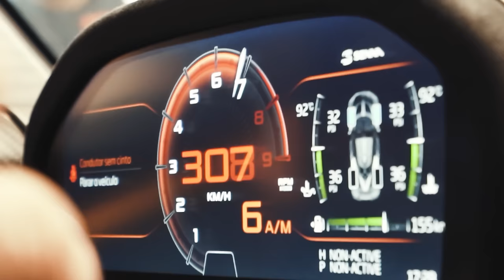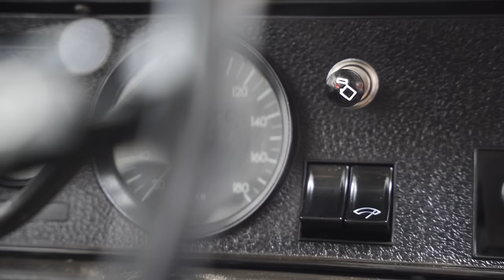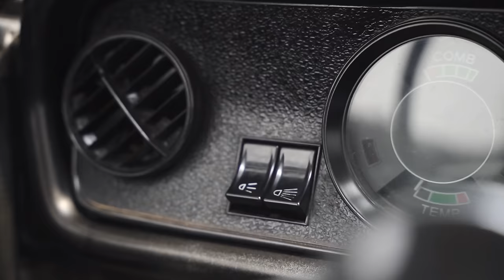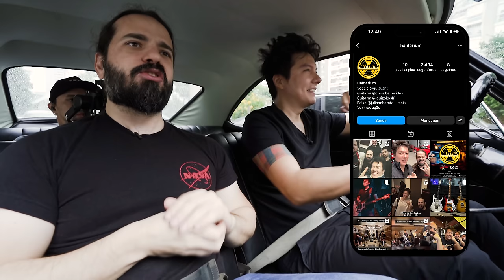O verdadeiro esportivo tupiniquim! Tudo sobre o Opala com Barata do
Acompanhe também o canal @FlatOutBrasil !